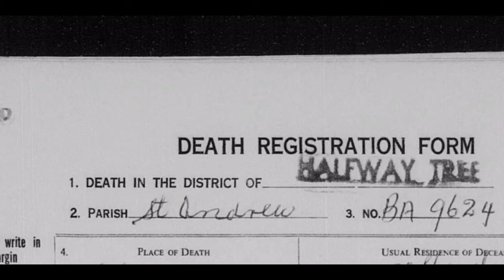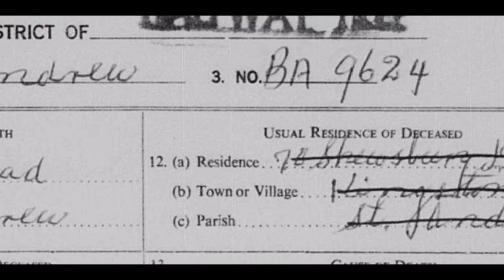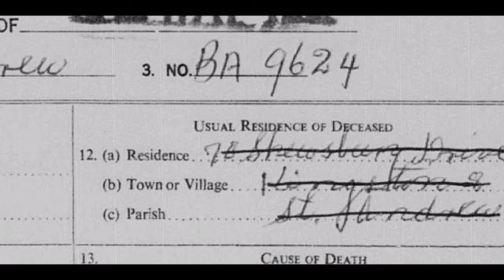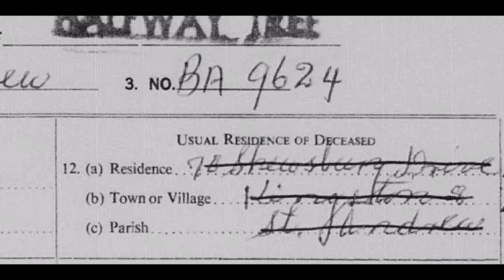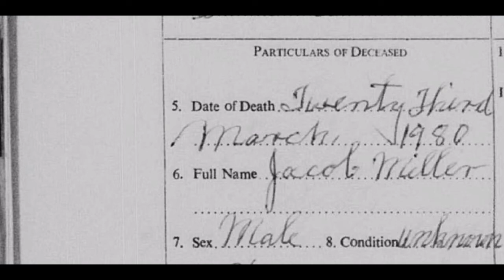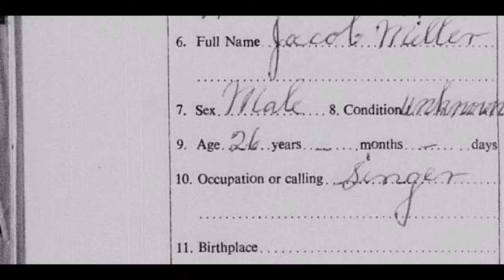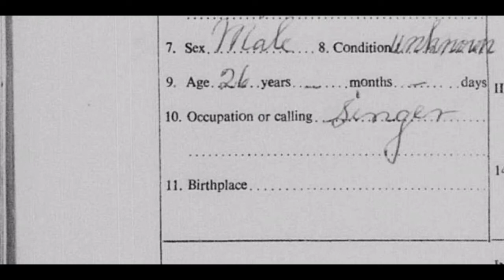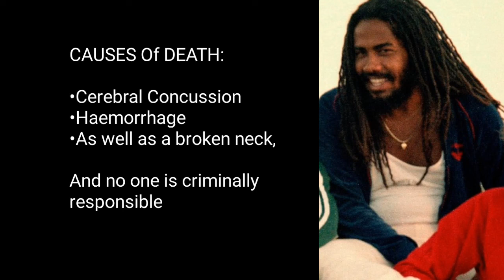Jacob Miller Causes Of Death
This video reveals the causes of death of Jacob Miller, Jamaican artiste and actor who died tragically in 1980.